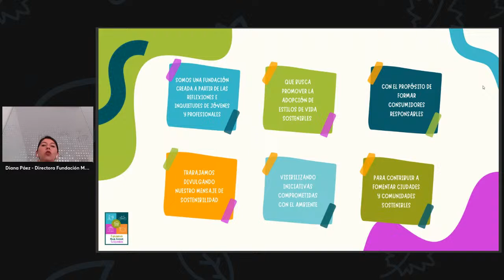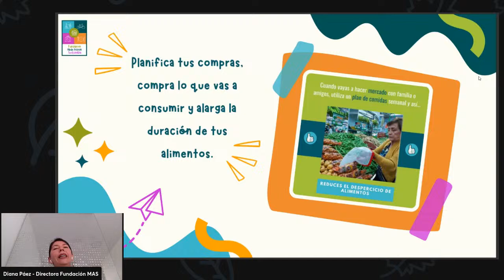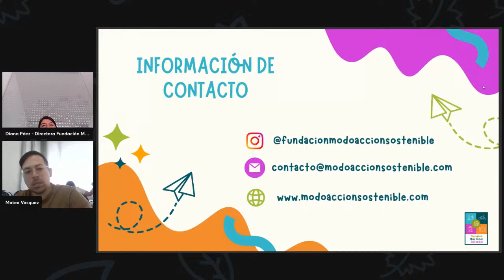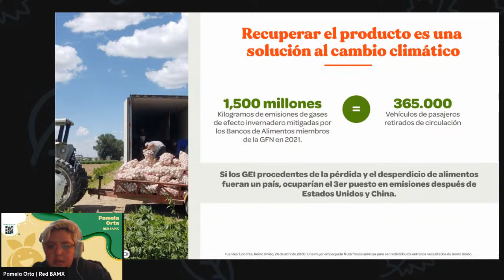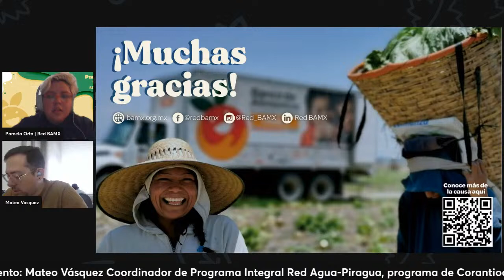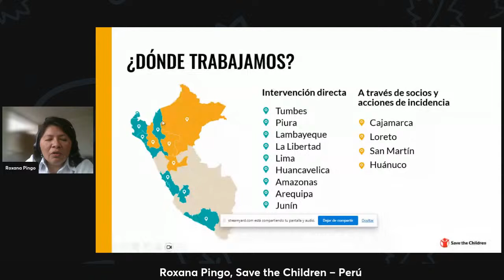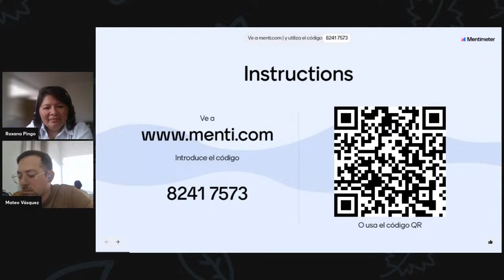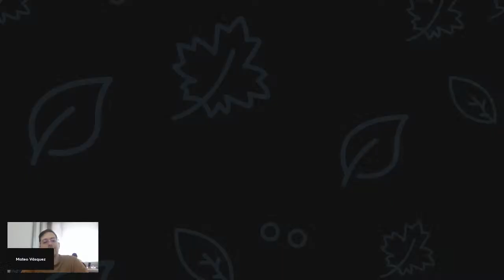Consumo responsable – disminución del desperdicio de alimentos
Casos y experiencias en la implementación de acciones de consumo responsable y su incidencia en el recurso hídrico, en Latinoamérica.